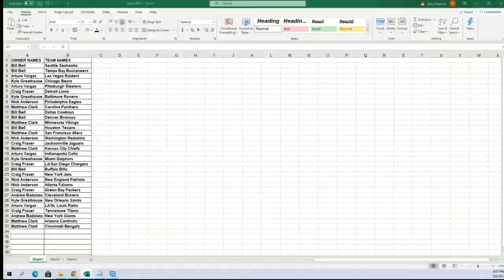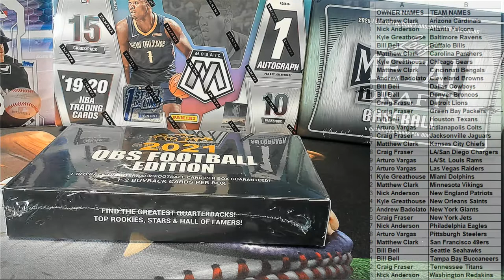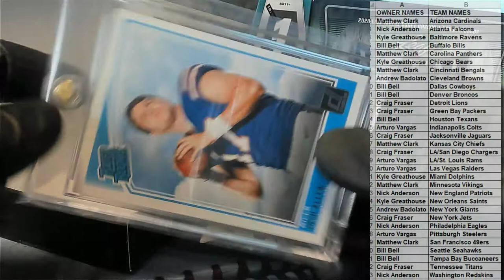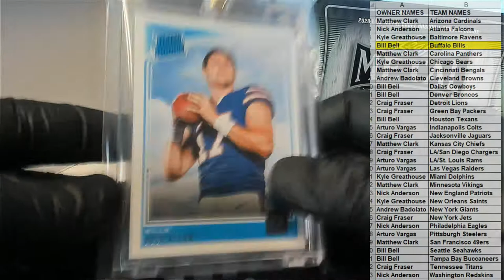2021 Super Break QB Edition Football ID SBQBEDITIONFB103